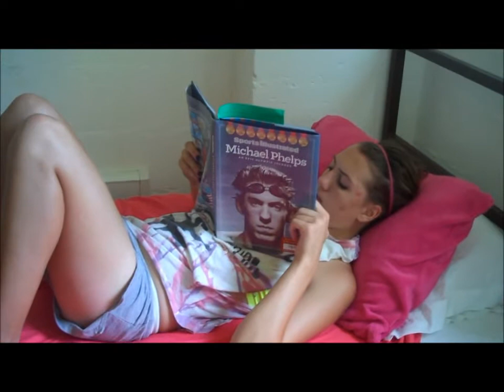Bed time stories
mariah reading michael phelps